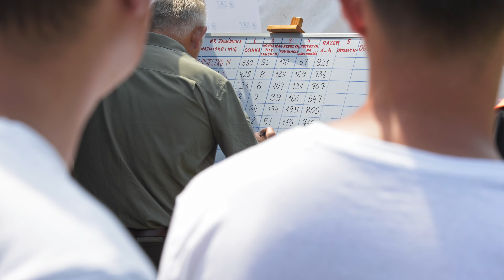XVIII Regionalne Zawody Drwali - Sanok 2024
Relacja z XVIII Regionalnych Zawodów Drwali, które odbyły się na sanockich Błoniach 13 lipca 2024 roku